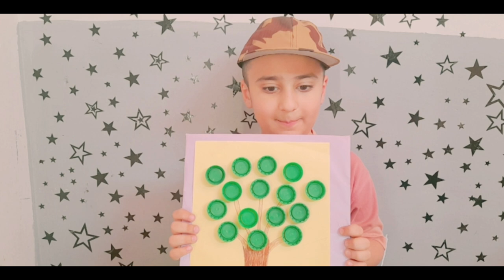BOTTLE CAPS ACTIVITY |SIMPLE ACTIVITY |5MINCRAFT